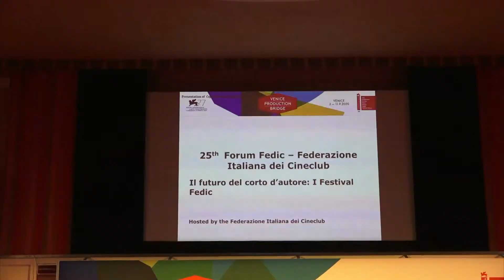Intervento SicComeDante al Forum Fedic della Mostra Internazionale d'Arte Cinematografica di Venezia